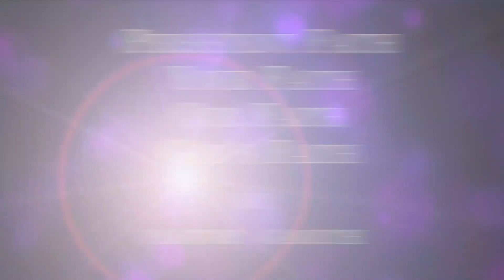PERSISTENT FAITH, YOUR FAITH, OUR FAITH & GOD’S FAITH- Part 2: Pastor Gareth, KRCI